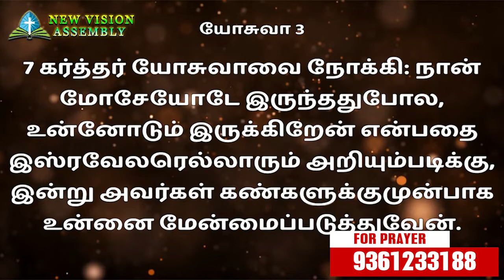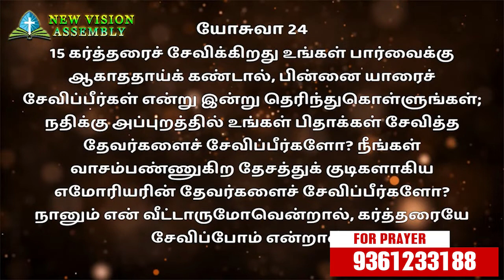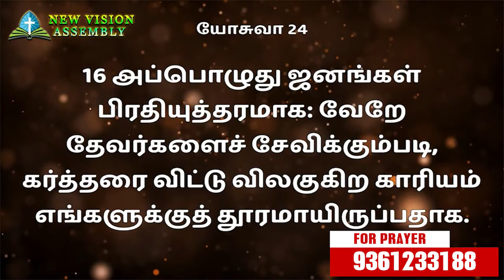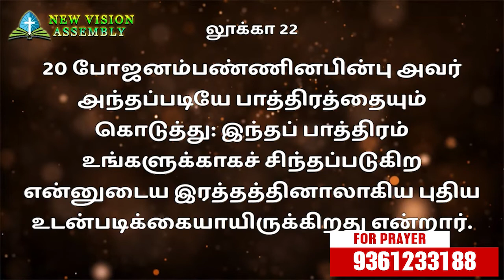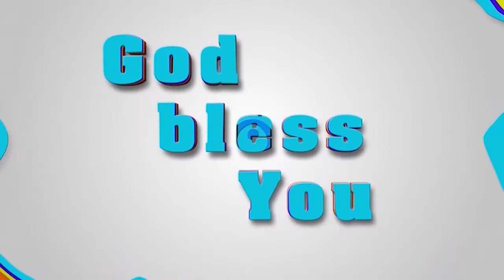மேன்மை படுத்துவேன் || Pr.S.Jeba Singh || New Vision Assembly || 05.08.2022